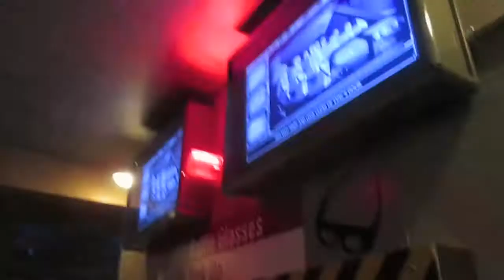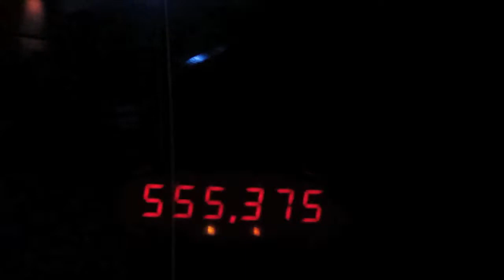MACY'S AND MANNHEIM AT UNIVERSAL 2013!!!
My parents and I decided to celebrate Christmas by visiting Universal Studios on an unusually warm Saturday in December to see all the festive offerings, including the Blues Brothers, Macy's Parade and Mannheim Steamroller in a freak rainstorm!